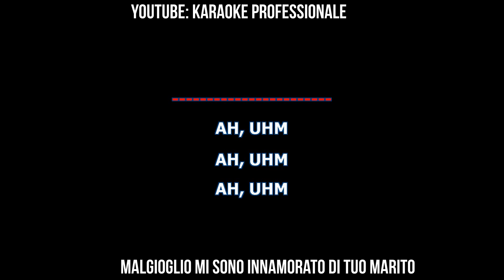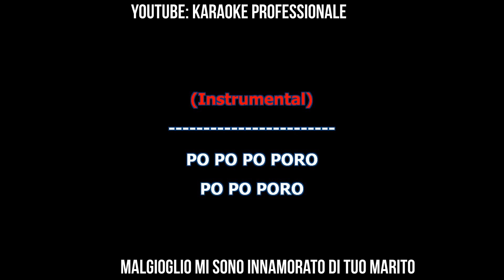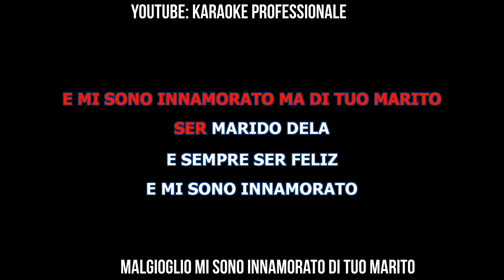cristiano malgioglio mi sono innamorato di tuo marito con cori x il karaoke professionale